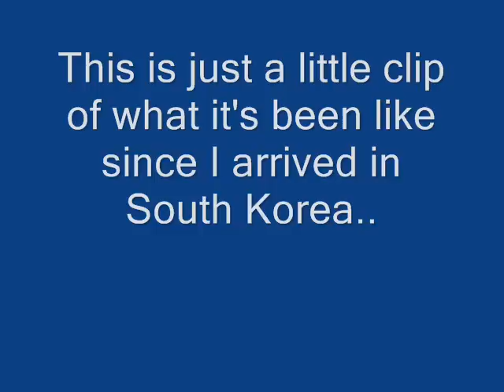life in South Korea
Self explanatory, got here Dec 8th it's now Apr. 8th.  Never a dull moment here.  I'm working on another video that will be posted this coming December.  Should be Epic!!